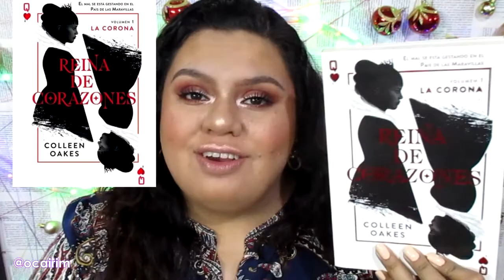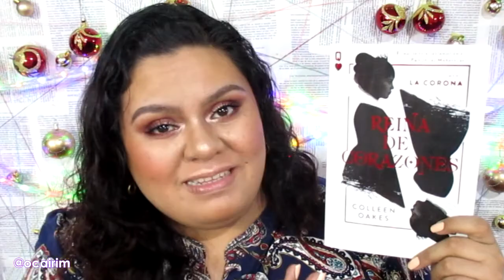💞 "REINA de CORAZONES: LA CORONA" 👑 | El País de las Maravillas | Maquillando al Personaje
¡Hola!,
Bienvenido a Maquillando al Personaje, hoy hablaremos sobre ColleenOakes y su trilogía "Reina de Corazones", específicamente del Volumen 1: La Corona.

(Muy acorde a la temporada je, je, por los ReyesMagos).

Este libro está inspirado en AliciaenelPaísdelasMaravillas.
Haremos una breve reseña que será subjetiva en su totalidad pues parte de mi opinión.

¡Ojalá que lo disfrutes! Y por favor, cuéntame, para ti, ¿el villano nace o se hace?, estaré encantada de leer tu percepción.

¡Gracias por tu visita, por favor vuelve pronto!, recuerda que aquí normalmente hablamos de libros, maquillaje o ambos.

(Ya tienen el del 2020, por si quieres checarlo 🙈)

En este vídeo te cuento CUÁL FUE EL MEJOR LIBRO QUE LEÍ en 2019:

¡Deseo de corazón que los disfrutes, pues yo disfruté mucho leerlos y compartirlos! 💚

Imágenes:

-Wikipedia Commons
- Colleen Oakes (web)
- Pixabay
- Google Images

♫Music By♫ ●KR feat. blxckbxrd You'll Never Know (Jay Sarma Remix) [Bass Rebels Release] ●Song

♫Music By♫ ●BLGN & Mirex - Rain Down [Bass Rebels Release] ●Song